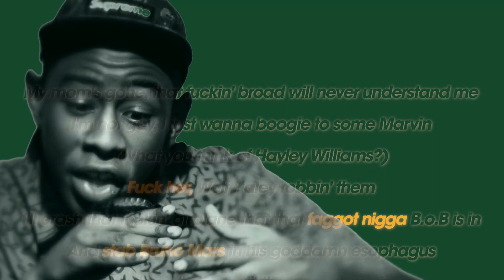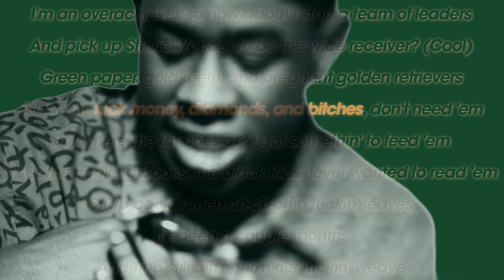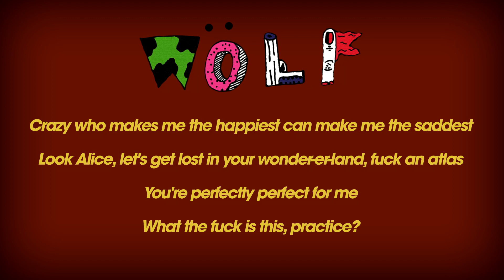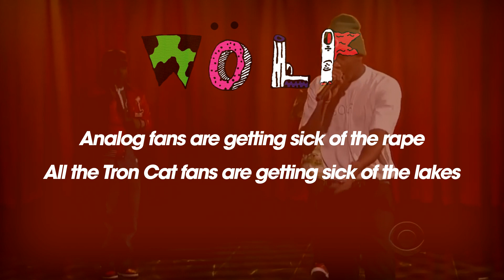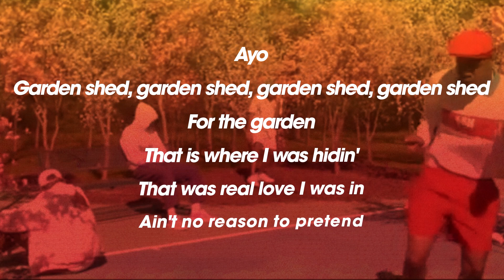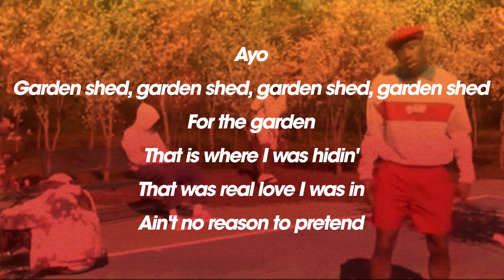Tyler, the Creator: The Art of Growing Up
With tyler’s grammy win a few weeks ago, it made me think how much he really grew over the last decade. There are a handful of artists that I followed since my early teens till now, and one of those artists is tyler. When I say growing up, I do not mean any negative connotation to this statement, it is simply something we all go through. I personally carried some attributes like music taste, movie taste etc over my years of growing up, but left things behind like certain attitude attributes and certain fashion tastes. Like I said, everyone goes through this, but analyzing musicians growing up becomes much more interesting. When in the spotlight every action and everything you say is pretty much documented. Not only this but a lot of their changing tastes and attitude is reflected by their music.

As artists change, their style in music does too, regarding tyler, it is quite crazy seeing how much he has changed through his attitude and music, but at the same time he still holds many of his core traits as I once remember through 2011 tyler.